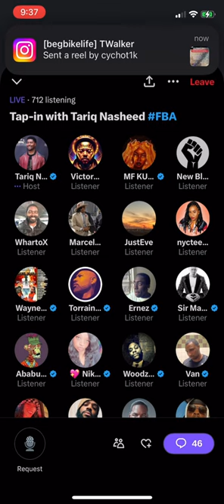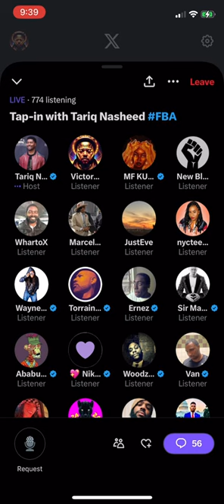Tariq Nasheed discusses Democrats vs Republicans